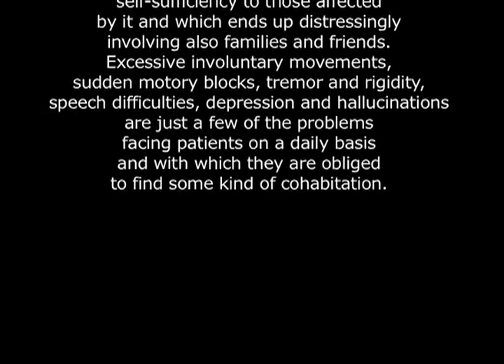Mr PARKINSON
Immagini e montaggio Massimiliano Mazzotta
Formato Mini DV
Durata 10'
Anno 2006

La malattia di Parkinson è poco conosciuta dal grande pubblico eppure colpisce più di 220.000 persone in Italia, costringendo pazienti e familiari a convivere con gli effetti invalidanti di una malattia cronica che toglie progressivamente autonomia a chi ne è colpito e che finisce per coinvolgere dolorosamente anche parenti e amici.

Parkinson's disease is little known by the general public yet it affects more than 220,000 people in Italy, forcing patients and family members to live with the disabling effects of a chronic disease that progressively takes away from those affected and which ends up painfully involving even relatives and friends.